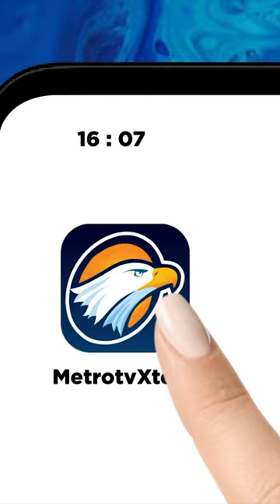Pelaku P3ncVL1k4n Imam Masykur Bisa Dijerat Pasal 340 KUHP